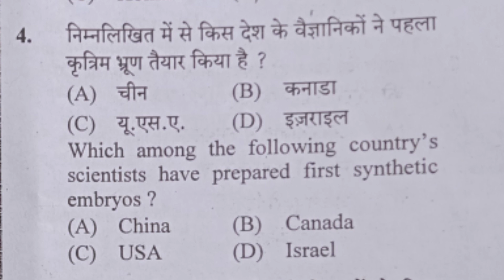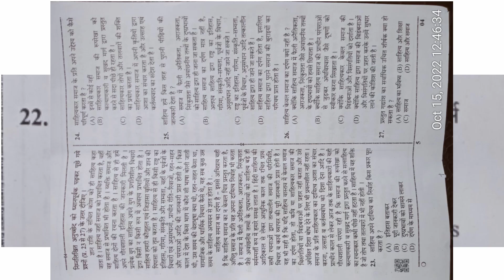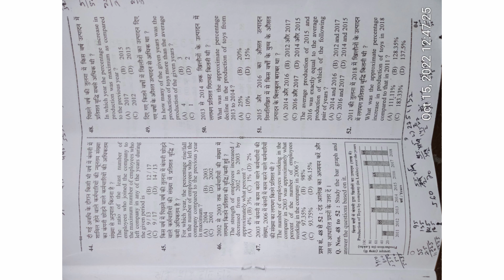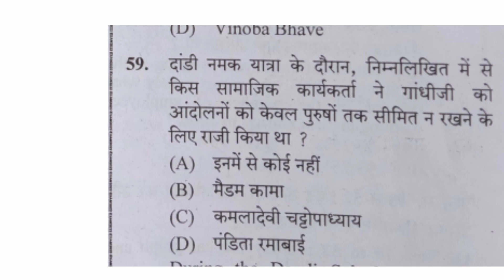UPSSSC PET EXAM 2022 ANSWER KEY/15 October 2022 1st Shift solved paper/pet exam paper 2022 analysis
UPSSSC PET EXAM ANALYSIS 2022 | UPSSSC
PET ANSWER KEY TODAY | UPSSSC PET 15 OCT.

UPSSSC PET EXAM 2022 ANSWER KEY/
15 October 2022 1st Shift solved paper/pet
exam paper 2022
pet_2022_solved_paper UPSSSC PET
EXAM 2022 ANSWER KEY/15 October 2022 1st Shift
solved paper/pet exam paper 2022 analysis
pet exam 2022 solved paper
1st Shift pet exam 2022 answer key
15 October 2022 1st Shift pet exam
upsssc pet 2022
up pet 15auct2022

up pet 15 days